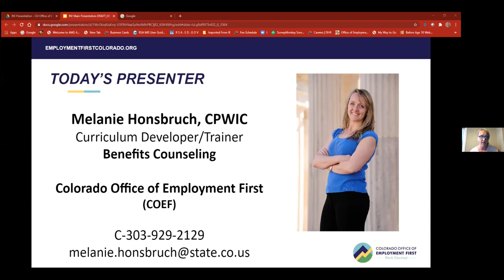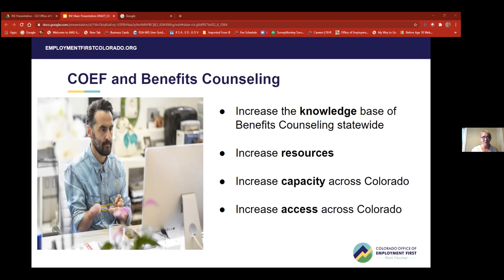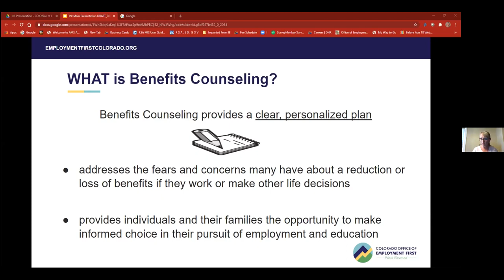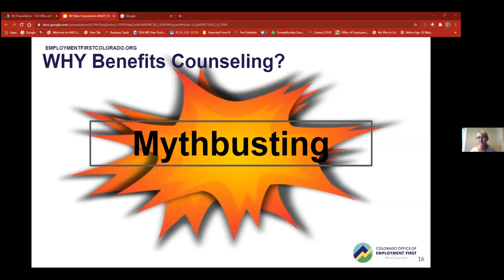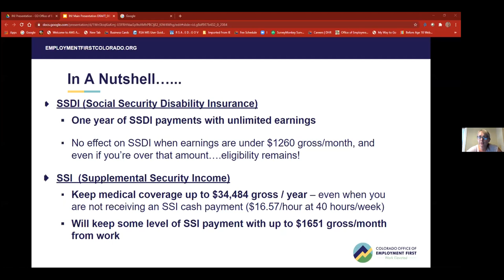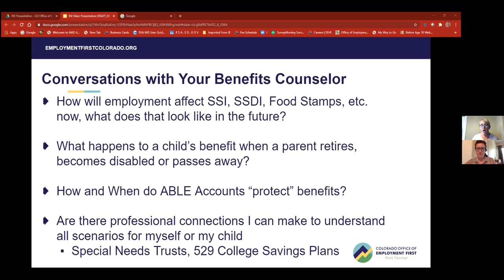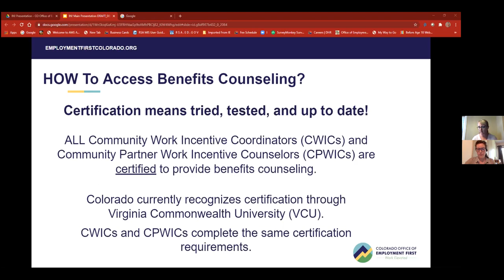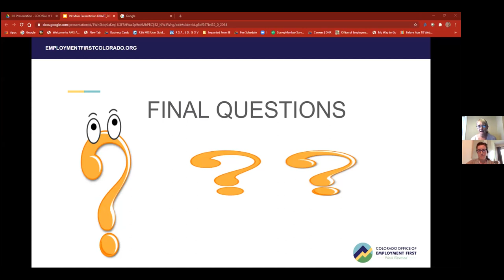Benefits Counseling Webinar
This webinar was a collaboration with the Colorado Office of Employment First.
Webinar summary: Benefits Counseling is a service that helps individuals with disabilities and their families understand how employment and other life decisions will impact their benefits (examples: Social Security, health insurance, housing assistance, etc.). Benefits Counseling addresses the fears and concerns many individuals and their families have about a reduction in benefits if they start to work. In this webinar, Melanie Honsbruch from the Colorado Office of Employment First, discusses what Benefits Counseling is, how to access it, when/why someone might access it, and more.